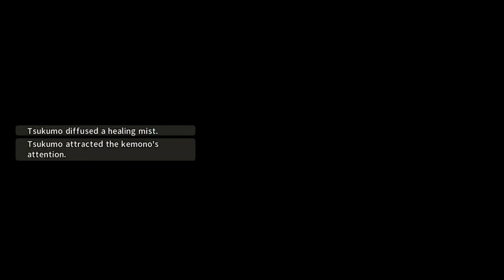WILD HEARTS Let's Play #18 | Kingtusk Upgraded & Unlocking Mighty Kemono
WILD HEARTS Let's Play Gameplay Walkthrough Playthrough Full Game Playlist English Commentary

Game Description: From Steam:
WILD HEARTS™ is a unique twist on the hunting genre, where technology gives you a fighting chance against fearsome beasts infused with the ferocious power of nature itself. Take on these creatures alone or hunt with friends in seamless co-op.

No one remembers why the Kemono began their rampage through a once-prosperous Azuma. Fueled by desperation, they wield the power of primal nature at its most destructive. For a while, it seemed that none could stand against their overwhelming might. But hope arrives in the form of a formidable hunter armed with deadly weapons and ancient technology called Karakuri that could turn the tide of battle.